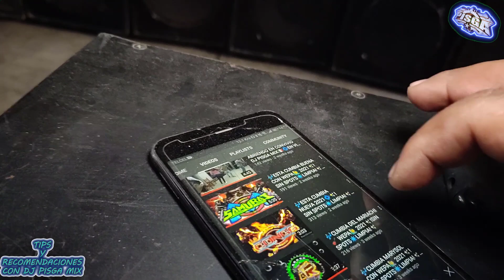Gran🤩COMBINACION MEDIOS y DRIVERS🔥Así SONARON en VIVO🔊 CONEXIONES🔗y CORTES🎛️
!!SI EL VIDEO TE SIRVIO O TE AYUDO!!
AGRADECEMELO!!

ASI FUE LA VISITA A LOS PEREA.
PARTE3 Asi FUE la travesia en El mundo de los PEREA Esto sucedio en CASA de MANUELITO!!!

(chamarras,sudaderas,gorras,cubrebocas,tarjetas etc)

CONTACTO GRAFICO CRIXNEL:
CELULAR: 5566109UCn7KDW-4QEUaE3PIggDCR0A

NUMEROS DE CONTACTO
 CIXCO LIGHT:

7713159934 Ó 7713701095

NUMEROS DE CONTACTO
 CIXCO LIGHT: